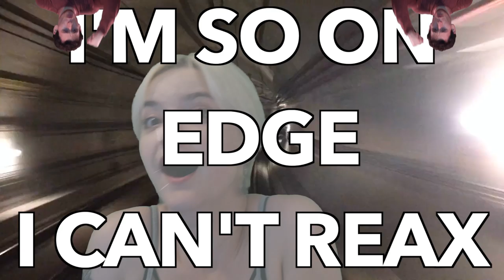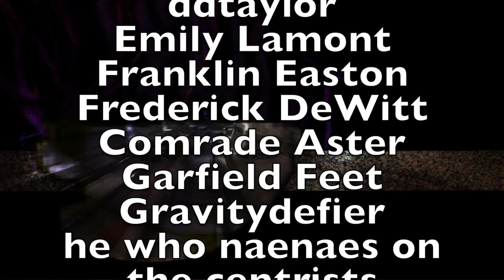A C C E L E R A T E — The Accelerationist Song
This is probably the worst video I've ever made.

Song by request. To get a truly accelerative experience watch this video in 1.25 - 2x speed.